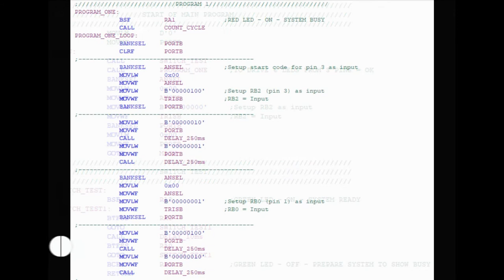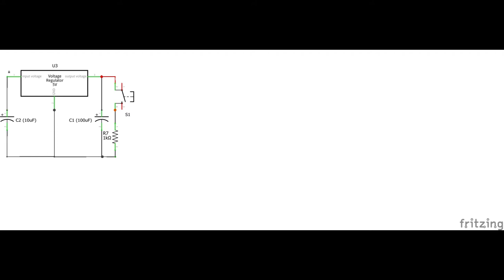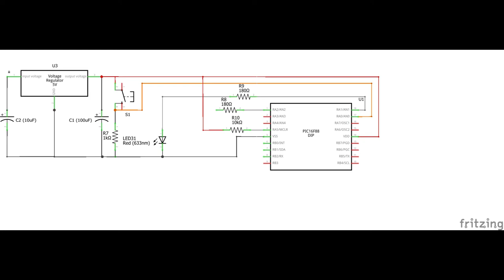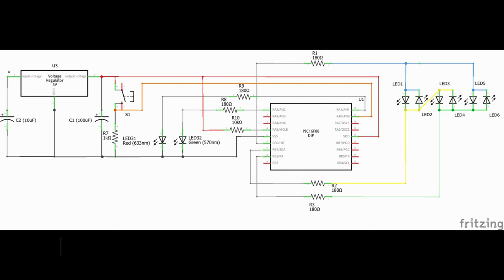Charlieplexed 6xLED Runner Lights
In this video I will show you How I Made Charlieplexed LED Runner Lights using PIC16F88 Micro-controller!

Components Used
- 10uF Capacitor (Electrolytic) x1
- 100uF Capacitor (Electrolytic) x1
- L7805 Voltage Regulator (+5V Output)
- Microchip PIC16F88 x1
- Tactile Switch x1
- 10k ohm resistor x1
- 1k ohm resistor x1
- 180 ohm resistors x5
- LED (Red 5mm) x1
- LED (Green 5mm) x1
- LED (Orange 5mm) x6
- Breadboard
- Connecting Wires (I use 0.5mm solid copper)
- 9/12V Power Supply

3DPICC = 3D Printing & Integrated Component Circuits

Category
Science and Technology